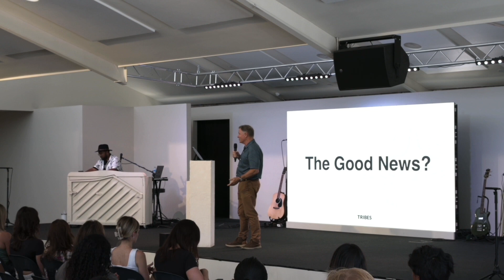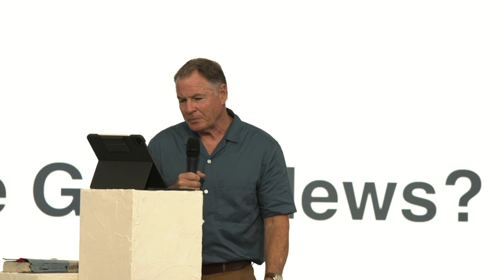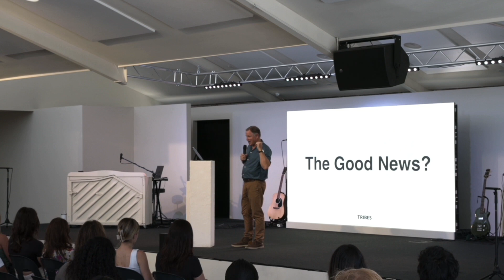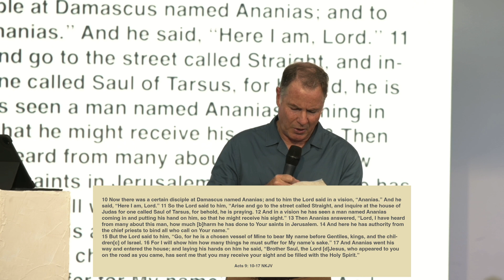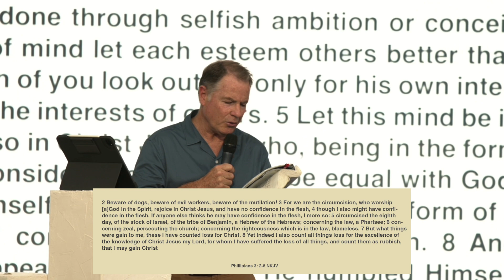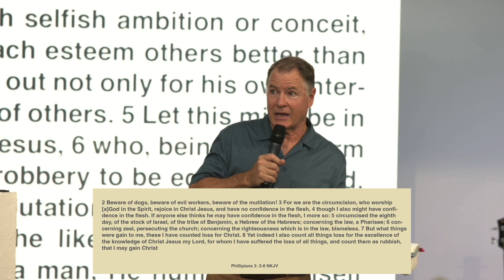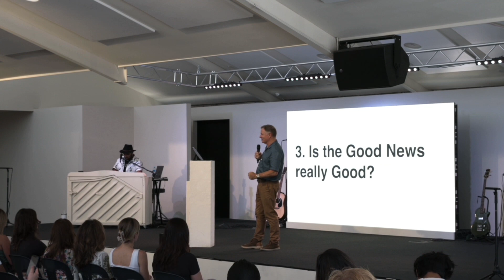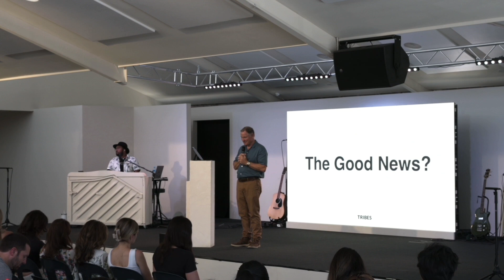THE GOOD NEWS? | TRIBES TALKS | Murray Byrne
If Jesus brings such good news, then what is stopping us from spreading that to the nations? Join Murray Byrne as he reveals to us through the powerful conversion Paul, the impact the Gospel has on someone to change their life.

Related Content.

To partner with this ministry and help us continue reaching people all around the world

TRIBES Church is a non-denominational Christian church based in Perth, Western Australia.